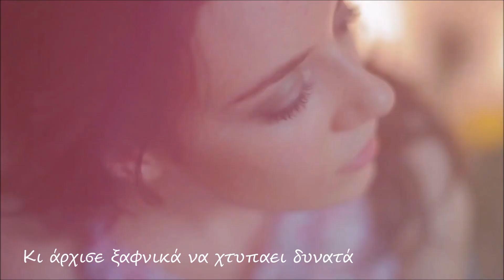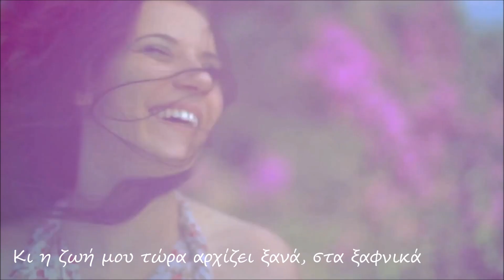ΞΑΦΝΙΚΑ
Στίχοι, μουσική, ερμηνεία :
ΜΑΝΩΛΗΣ ΡΥΑΚΙΩΤΑΚΗΣ
Ενορχήστρωση, Ακουστική κιθάρα, Ηλεκτρική κιθάρα, Μπάσο, Προγραμματισμός ντραμς, Mίξη,  Μastering :
ΚΩΣΤΑΣ ΤΕΡΖΙΔΗΣ

Studio Phonetics